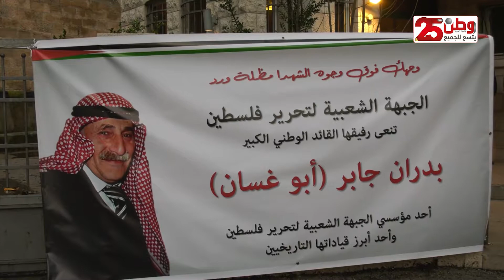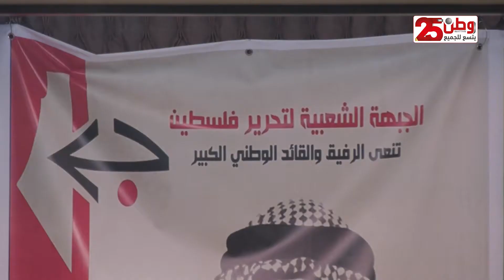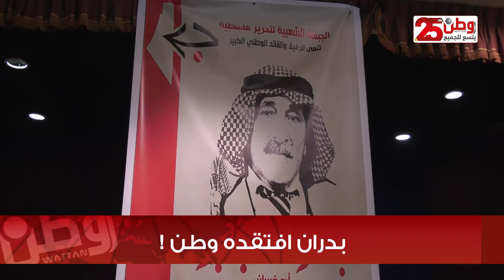بدران افتقده وطن!